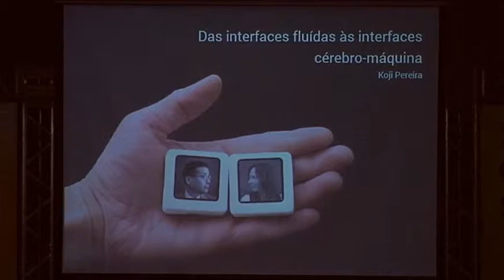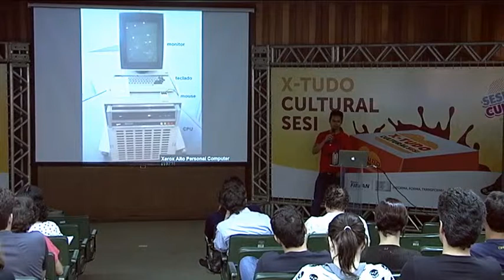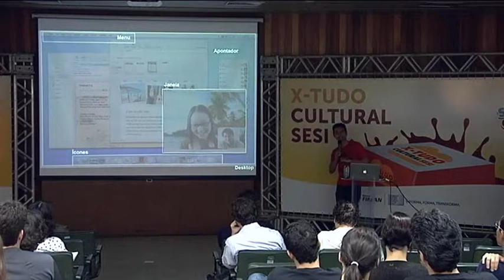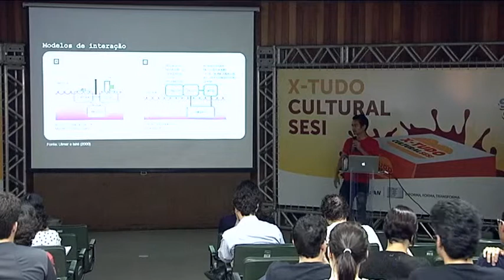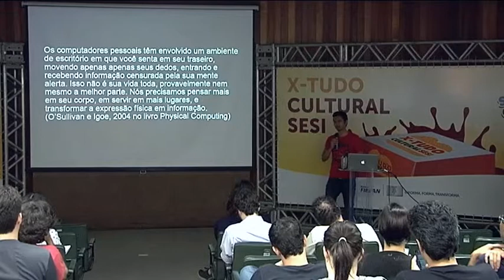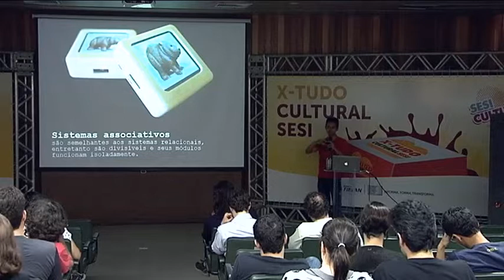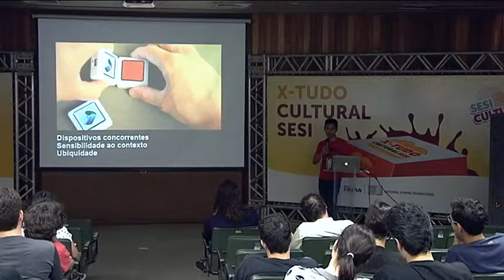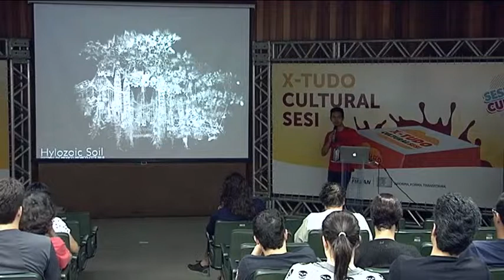SESI Cutura Digital 2013: Koji Pereira - Das interfaces fluidas às interfaces cérebro-máquina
Tema da palestra: debate sobre as mudanças de paradigmas entre usuário e interface a partir da rápida evolução dos computadores pessoais. Estamos próximos de uma transformação: as interfaces fluidas rompem com os limites impostos pela imagem do computador tradicional.